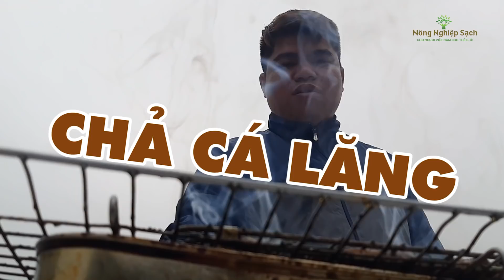Nông Nghiệp Sạch | Chế Biến Chả Cá Giữa Lòng Hồ Hòa Bình - Hoa Binh Lake Fish Langling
Nông Nghiệp Sạch | Chả Cá Lăng Sông Đà

Những con cá Lăng được bắt ngay giữa lòng hồ, thịt cá ngọt, chắc từng thớ thịt, còn được anh đầu bếp chuyên nghiệp chế biến ngay tại chỗ, món chả cá thơm phức mũi đẹp nức mắt, nhìn là đã muốn ăn ngay rồi.

Đói đói lắm rồi mời các bạn cùng thưởng thức nhé !
Nếu có ý kiến hãy để lại dưới phần comment để chúng mình cùng nhau thảo luận nha !
Lưu ý: Bản quyền thuộc về chương trình Nông nghiệp sạch.